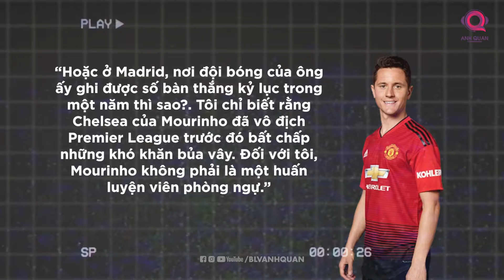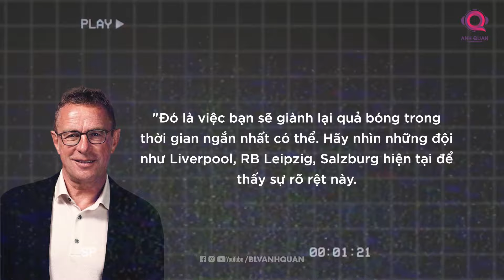TÓM TẮT NHANH: VÌ SAO MOURINHO KHÔNG MUỐN GIỮ QUẢ BÓNG QUÁ LÂU?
"Barcelona là câu lạc bộ trong trái tim của tôi, hiện tại, tương lai và mãi mãi"

 “Đó là nỗi ám ảnh, hay cũng có thể được gọi là sự tráng lệ đến choáng ngợp mà tôi từng nhìn thấy và cảm nhận được.

Tôi đã từng dùng 2 câu này để mở đầu trong một clip nói về Mourinho. Mourinho đã phải từng yêu Barcelona rất nhiều. Dù không cùng một hệ tư tưởng về mặt chiến thuật, nhưng xét về khía cạnh tinh thần, Mourinho chắc chắn là một trong số ít những người đã cảm mến thứ văn hoá gắn liền với bóng đá này

Người ta thường nói rằng, vật cực tất phản. Và chuyện làm việc ở Barcelona đối với Mourinho có lẽ cũng vậy. Môi trường đậm đặc triết lý kiểm soát bóng, chơi chủ động sẽ rẽ con người sang hai hướng, một là trở thành môn đồ, hai là sẽ trở thành kẻ thù.